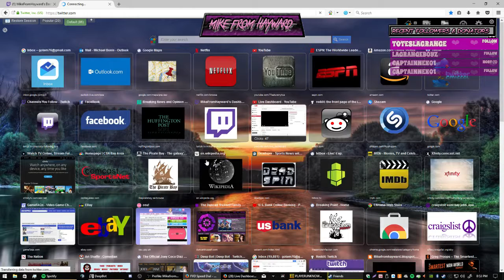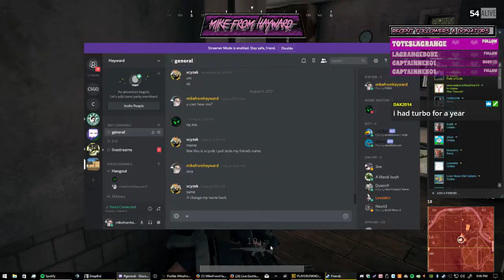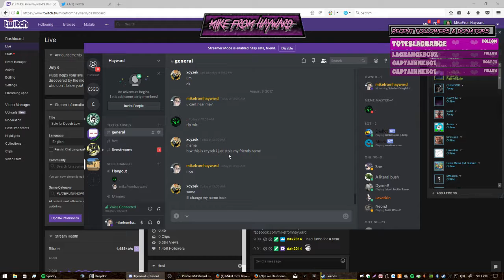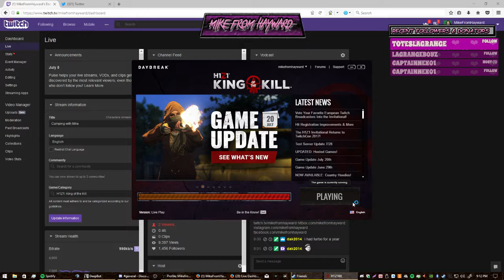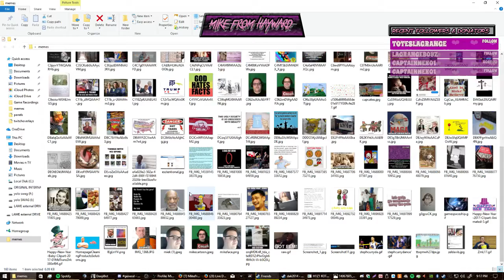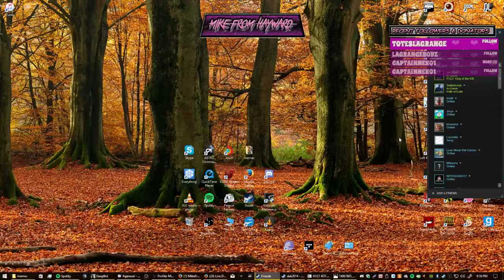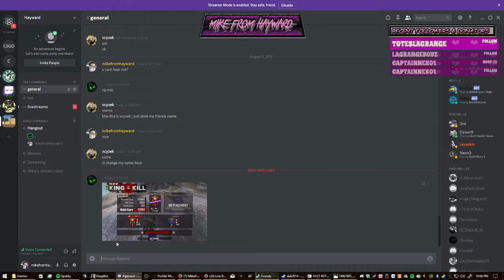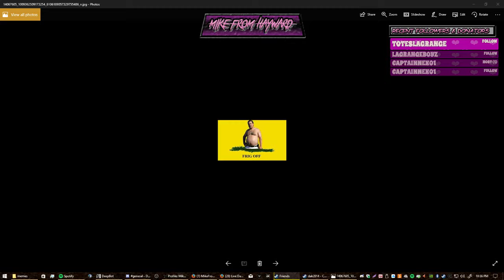Solo for Dough Low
Ayy wud up